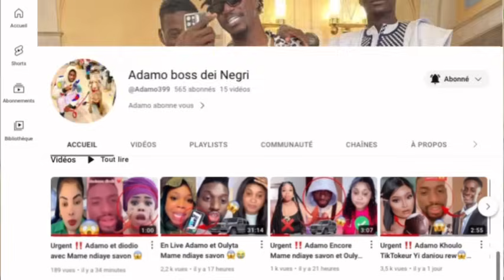En Live incroyable : ￼Adamo Leral Cas Boss ak Oumy Problem VISA😭